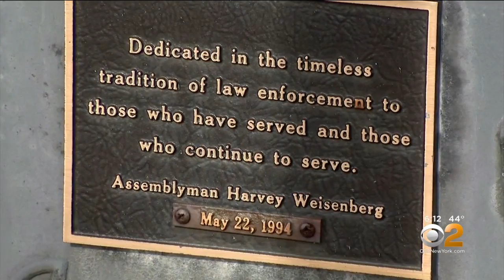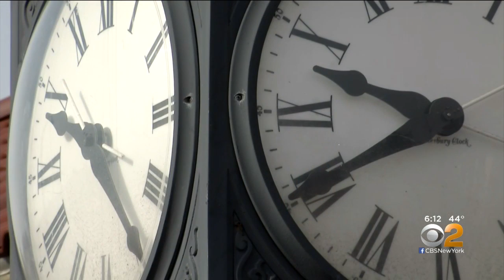Broken Public Clock In Long Beach To Be Repaired Thanks To Donation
Time has been standing still in one Long Island community. A public clock has been broken for years, but now, a fix is coming in the form of a private donation and a public statement; CBS2's Carolyn Gusoff reports.